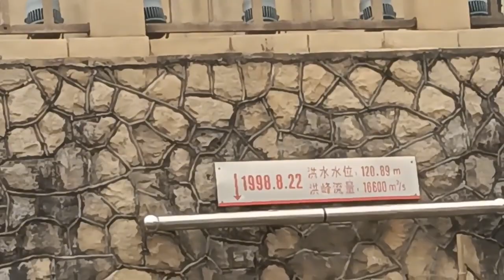实拍 带你看看哈尔滨著名景点防洪纪念塔。 西瓜视频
茶明道闲叨叨
简介：家国情怀，市井烟火，大事小情，不吐不快，不喜勿喷，哈哈